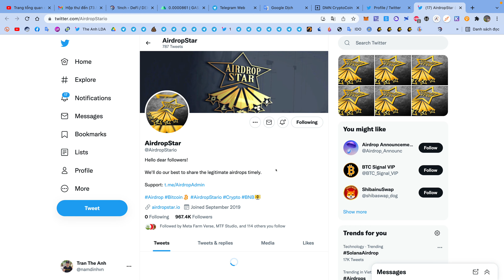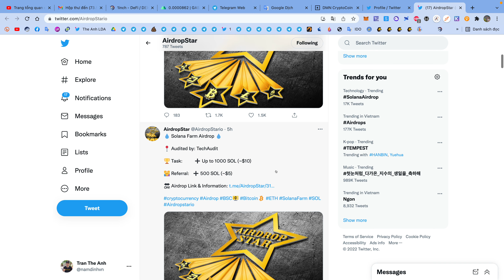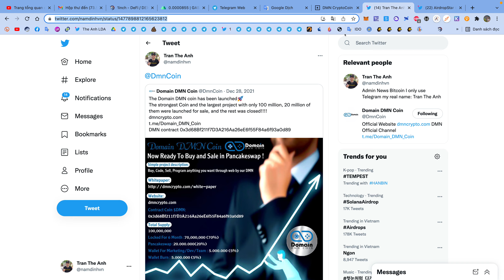Hướng Dẫn Nhận 100 Token DMN Mạng BSC | The Anh LDA